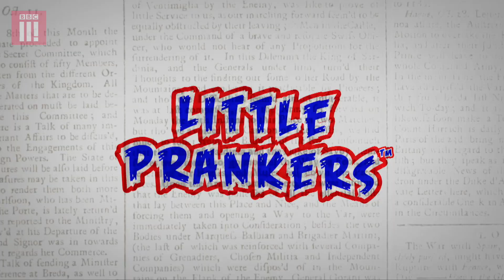Kid Vlogger Gets Car Salesman To Pretend To Be A Doctor: Little Prankers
Steered by BAFTA winning Kayvan Novak, in this episode of Little Prankers, Car Vlogger Ollie gets a car salesman to pretend to be a doctor, and Matty is stuck in a bodycast but wants an ice cream.